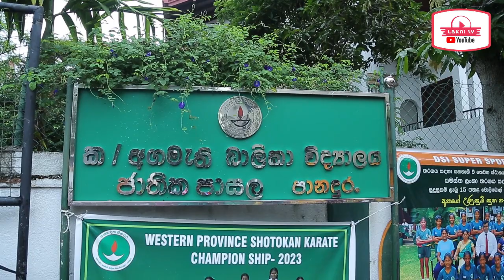Agamethi balika vidyalaya සරසවි වරම් ලැබූ දිරිය දියණිය ♥️🙏sinhala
රටටම ආදර්ශයක් දුන් පවනි ලක්ෂිකා දුවට අපගේ උපහාරය